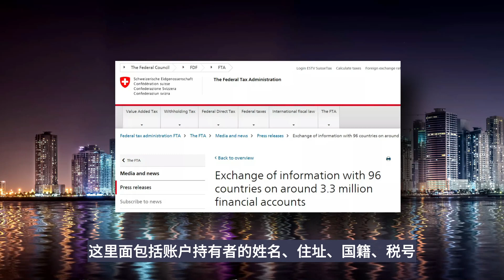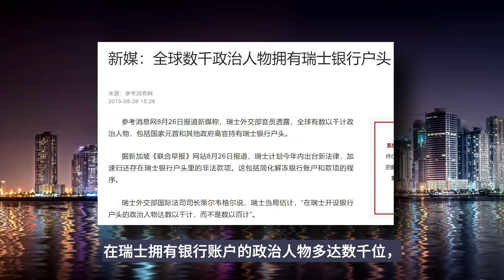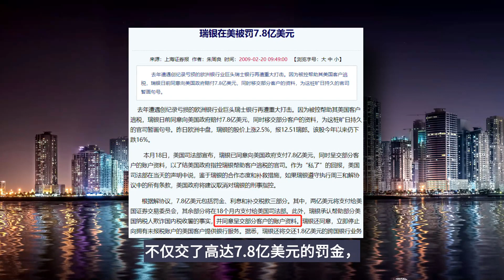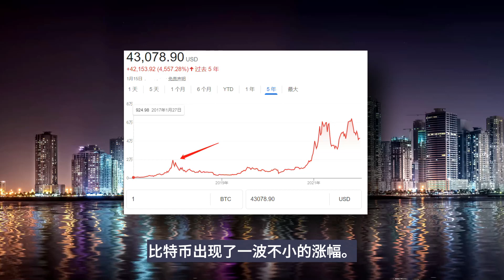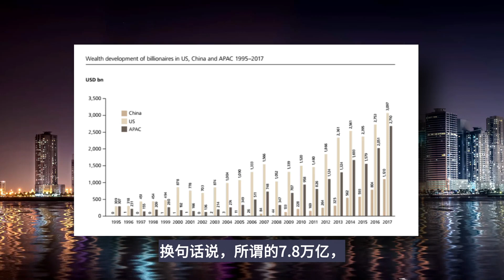全球藏钱天堂，彻底沦陷